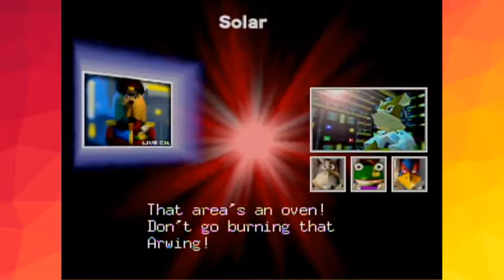Star Fox 64 - PART 2: Planet Boo Berry - Epic Couch Time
HEY DOES THAT SHIP LOOK LIKE A DINOSAUR?? YUP. Come watch us blow past planet boo berry, through magma world, then finally off to modem planet. And it's not broadband modem planet. It's 56k modem planet. NOOOOOOOOO